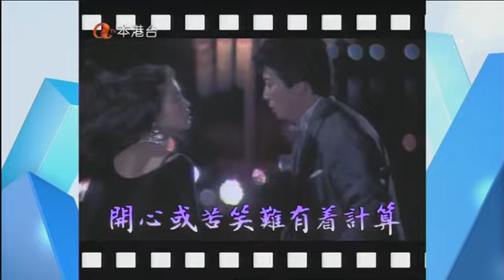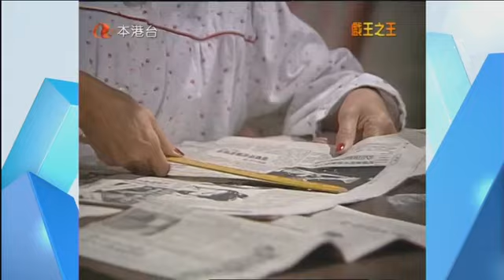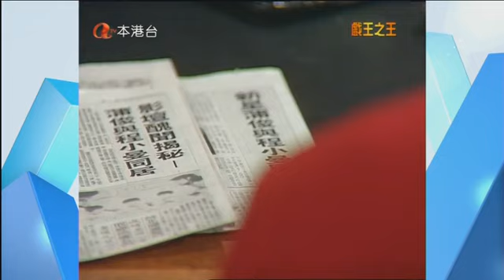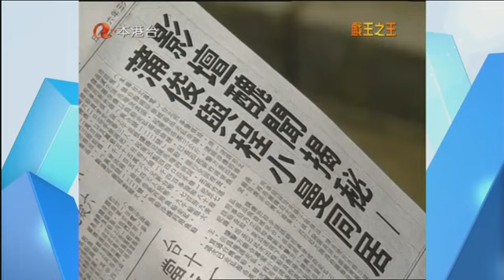Vua Phim Trường 1994 Tập 10 [Phim Bộ Hồng Kông ATV Xưa Hay Nhất]